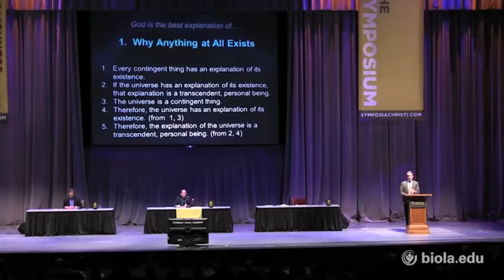Dr. Craig: "God Best Explains Why Anything At All Exists" (by Intelligent Faith 315)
This is a short, concise, but solid explanation of why the BEST explanation of why anything at all exists, is God.  The reason, known as the "Cosmological Argument from Contingency", goes as follows:

1. Every contingent thing has an explanation for it's existence.
2. If the universe has an explanation for it's existence, it is a transcendent personal being.
3. The universe is a contingent thing.
4. Therefore, the universe has an explanation of it's existence. (From 1,3)
5. Therefore, the explanation of the universe is a transcendent, personal being. (From 2,4)

Of course, these are some of the essential qualities of the classical concept of God.

GOD appears to be the only intellectually satisfying answer to one of the fundamental questions of human experience, "Why does anything at all exist?"